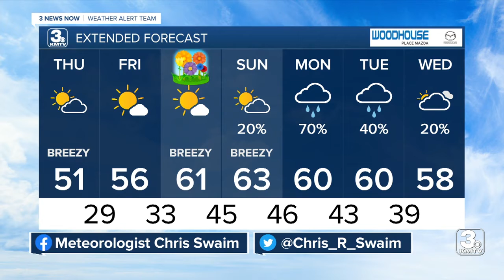3 News Now Latest Headlines | March 17, 5pm